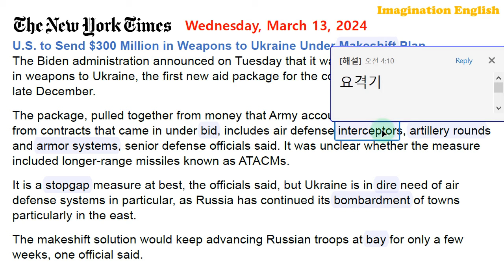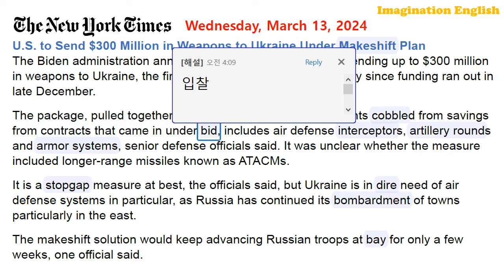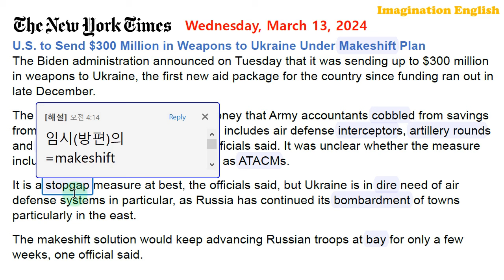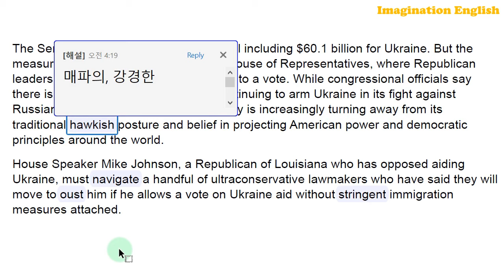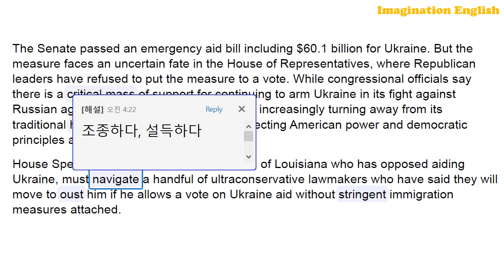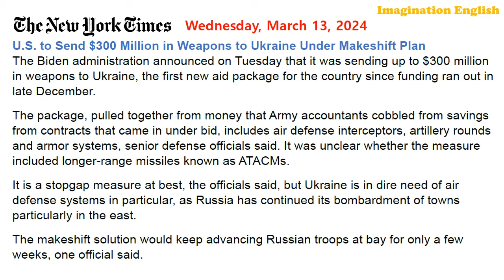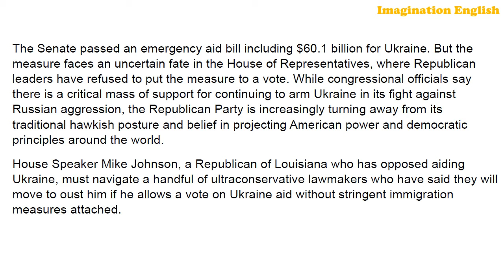[시사영어 1일1문] 미국, 우크라에 3억불 긴급지원 (최신영어뉴스로 영어공부)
[본문]
U.S. to Send $300 Million in Weapons to Ukraine Under Makeshift Plan
The Biden administration announced on Tuesday that it was sending up to $300 million in weapons to Ukraine, the first new aid package for the country since funding ran out in late December.
The package, pulled together from money that Army accountants cobbled from savings from contracts that came in under bid, includes air defense interceptors, artillery rounds and armor systems, senior defense officials said. It was unclear whether the measure included longer-range missiles known as ATACMs.
It is a stopgap measure at best, the officials said, but Ukraine is in dire need of air defense systems in particular, as Russia has continued its bombardment of towns particularly in the east.
The makeshift solution would keep advancing Russian troops at bay for only a few weeks, one official said.
The Senate passed an emergency aid bill including $60.1 billion for Ukraine. But the measure faces an uncertain fate in the House of Representatives, where Republican leaders have refused to put the measure to a vote. While congressional officials say there is a critical mass of support for continuing to arm Ukraine in its fight against Russian aggression, the Republican Party is increasingly turning away from its traditional hawkish posture and belief in projecting American power and democratic principles around the world.
House Speaker Mike Johnson, a Republican of Louisiana who has opposed aiding Ukraine, must navigate a handful of ultraconservative lawmakers who have said they will move to oust him if he allows a vote on Ukraine aid without stringent immigration measures attached.